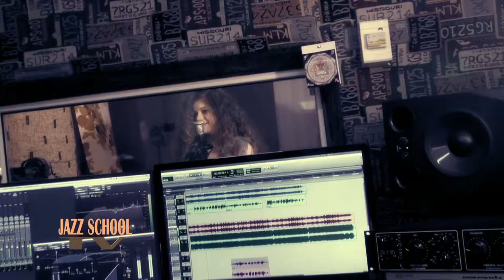Wayfaring Stranger. Соня Ситник. ( режиссерская версия)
Клип  ученицы Школы джазового и эстрадного искусств г. Киев